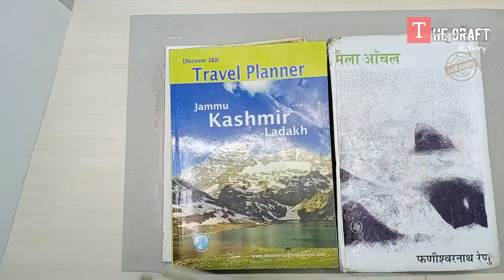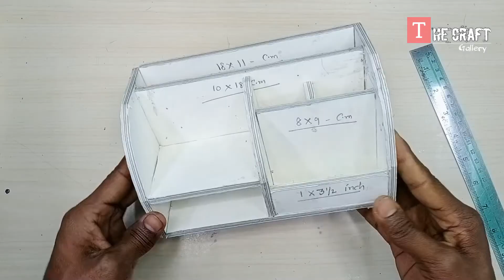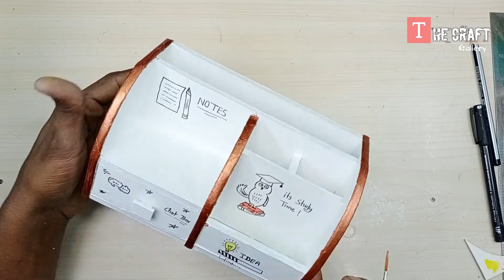DIY desktop organizer by cardboard | Pen Holder | DIY Cardboard Organizer Ideas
DIY Stationery organizer | Pen / Penial Holder | DIY Cardboard Organizer Ideas

In this video i will show you how to make Stationery organizer.
Here you can fine many creative craft video.

Using  materials;
cardboard
Glue
Colors
Masking Tape
etc.